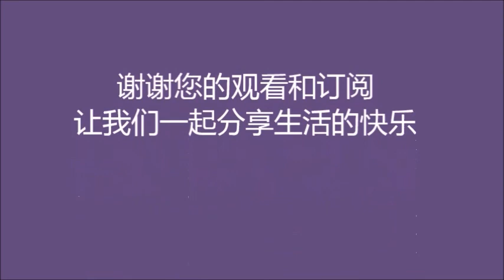利用房前屋后，见缝插针地种菜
其实我们的房前屋后还有很多可以利用的空间种菜，也有很多废弃物可以重新利用，看看我是怎么利用的。